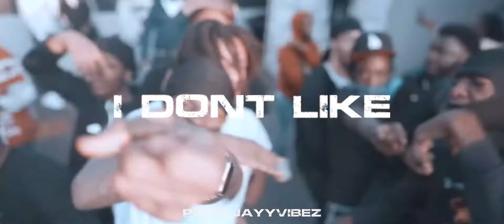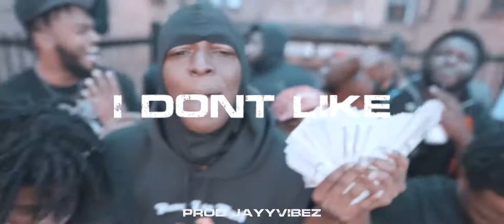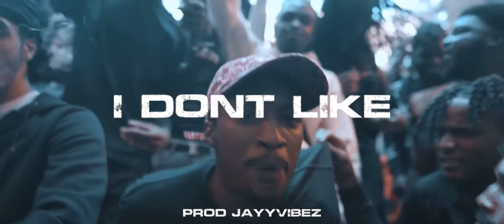Zay Flamez x Baby ATM | Jersey Drill Type Beat | - “ I Don’t Like” (Prod JayyVibez)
[Prod. JayyVibez]
💰Purchase Wav/Mp3 Lease

* If You Use This Beat You Must Put (prod. JayyVibez)